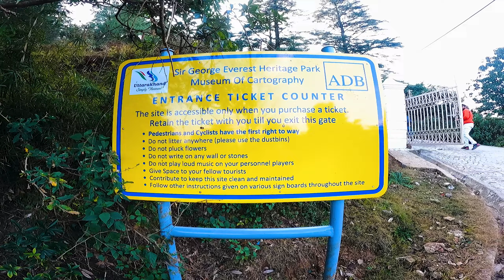George Everest peak | Adventure trekking day 2 |Most dangerous trek | World2Explore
Hi Everyone,

In this trip we have explored George Everest peak which is so adventurous.

My gears